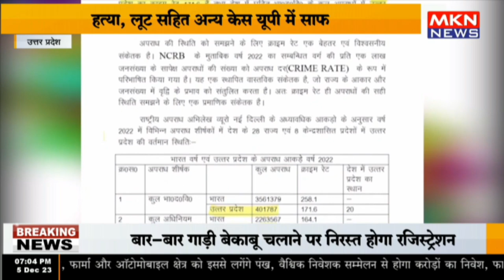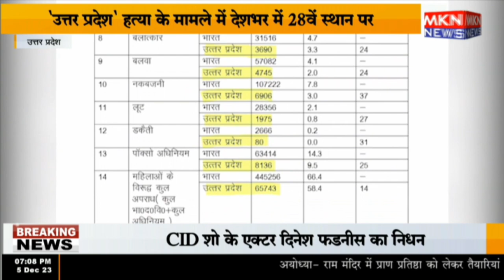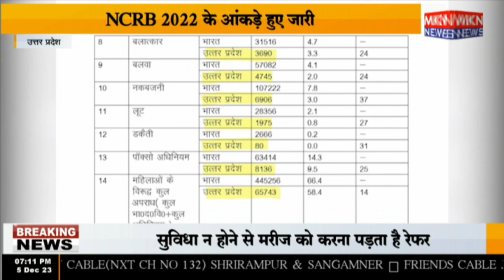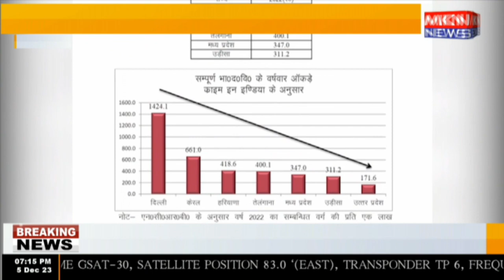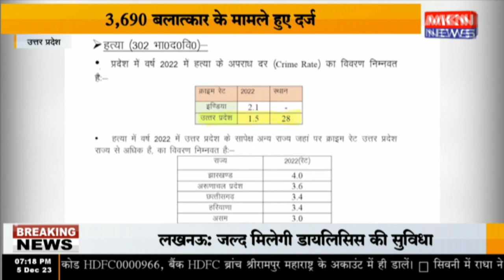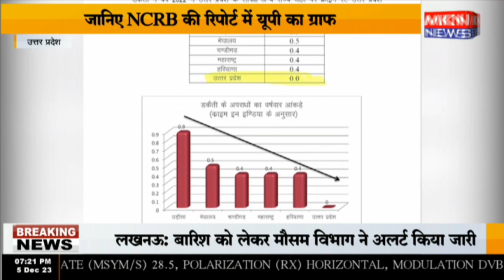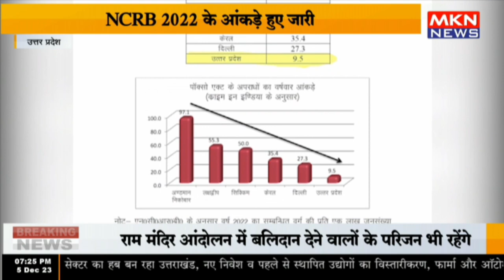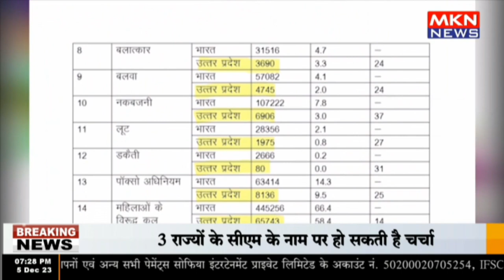जानिए NCRB की रिपोर्ट में यूपी का ग्राफ